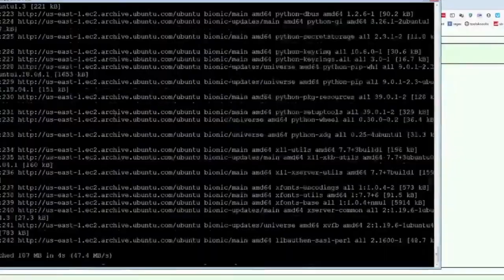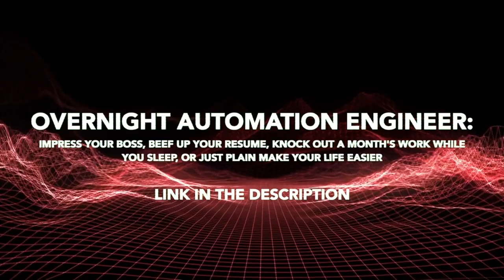Daily Brood War Plays: FLYING SCV CHEATER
- every morning at 5AM-8AM PST, posts new timestamped highlights of previous day:
 - attributes/reports

Timestamps:

00:00 [#1] artosis - "Flying scv cheater" clipped by nattacka

00:35 [#2] jumperer - "scv glitch hack" clipped by 2pacalypse7

01:09 [#3] artosis - "Are Arbitors broken? " clipped by nattacka

02:09 [#4] gongparipa - " ...?" clipped by bohyun1204

02:48 [#5] artosis - "artoWife" clipped by marinkydink

03:44 [#6] gongparipa - "  VS    " clipped by s55502

04:11 [#7] artosis - "hacking" clipped by 1stgarden

04:49 [#8] gongparipa - "71  " clipped by cck9003

05:15 [#9] artosis - "The most synched break ever " clipped by freud_and_jung

05:36 [#10] gongparipa - " " clipped by bohyun1204

06:07 [#11] artosis - "A Poem of Artosis" clipped by slubberbub

06:31 [#12] artosis - "Actual Hackerman" clipped by a_char

=== CLIP SUBMISSION ===

=== ABOUT GLOOMSHOT: BROOD WAR AND THIS CHANNEL ===

Hi, I'm Joseph and this is Gloomshot: Brood War, a highly advanced curation bot that compiles the best moments of the best Brood War streams.

Every day, Gloomshot: Brood War:
- And compiles these highlight videos into convenient playlists for maximum Brood War viewing entertainment!

NOTE: If you are a Brood War content creator and don't want your videos to be promoted on Gloomshot, just shoot me a message (email (joseph[at]gloomshot[dot]com) is best) and I'll edit the algorithm to never scan your stream.

=== BROOD WAR HIGHLIGHT CLIP SOURCES ===

Content creators are the lifeblood of the Brood War community, so if this video introduced you to a streamer you like, make sure to support them by viewing their channel and SUBSCRIBING so you can see the action live at the source.